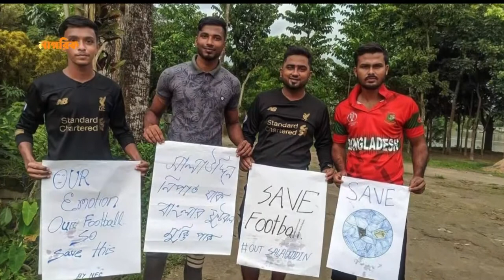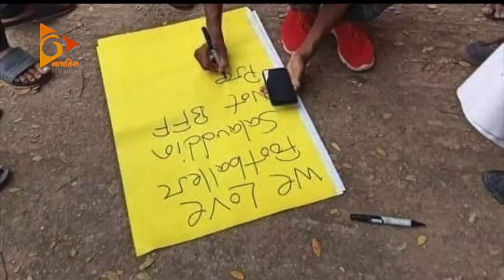'ফুটবল বাচাঁও সালাউদ্দীন খেদাও'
ফুটবল বাচাঁও সালাউদ্দীন খেদাও শ্লোগানে বাংলাদেশ ফুটবল ফেডারেশনের বর্তমান সভাপতি কাজী সালাউদ্দীনকে বয়কট করার জনমতও আরও জোরালো হচ্ছে।

This product is copyright of Nagorik News.

Nagorik TV is the most popular Bengali language TV channel in Bangladesh that offers unbiased & comprehensive news and entertainment programs.

*** ANTI-PIRACY WARNING ***
This content is Copyright to Nagorik News. Legal action will be taken against those who violate the copyright of the following material presented!

Please avoid other methods of copying or duplicating the video, and help us support anti-piracy measures in any way you can. Thank you - Team Nagorik TV News